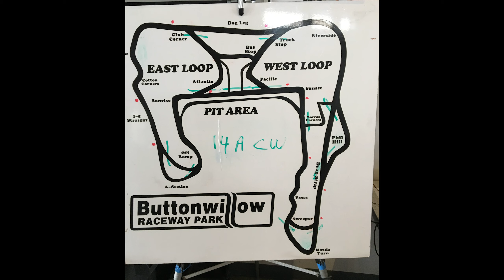BMW M5 - POV Track Laps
The V10 powered BMW with two runs at the track in California.  It was a dry cold morning, traction was still great on the street 285-width rear tires.  This was my third time at the track, first time with the M5, traction control was on the whole time.

In-car camera
Vlog camera
Vlog lens

0:00 Run One
11:58 Run Two
22:27 Vlog